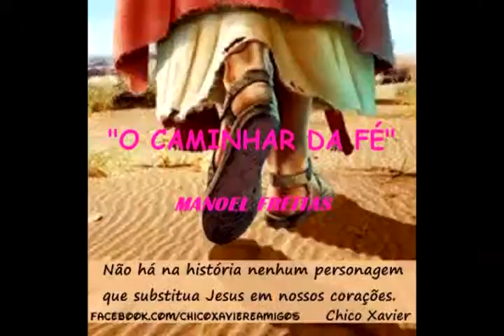O CAMINHAR DA FÉ ( CANTOR NETO ) CENTRO ESPIRITA AMOR VERDADE E JUSTIÇA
MUSICA DO REPERTORIO DO ( CANTOR NETO ) 27/01/2014 ) CENTRO ESPIRITA AMOR VERDADE E JUSTIÇA